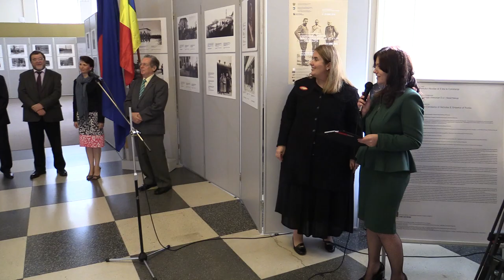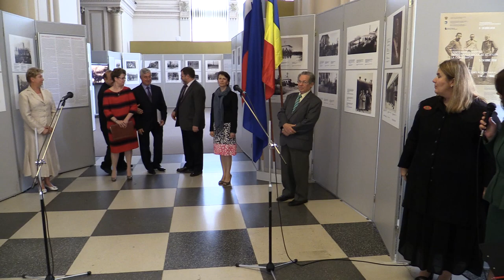6 Adrian Popescu Expozitia temporara 'Centenarul vizitei imparatului Nicolae al II lea la Constant